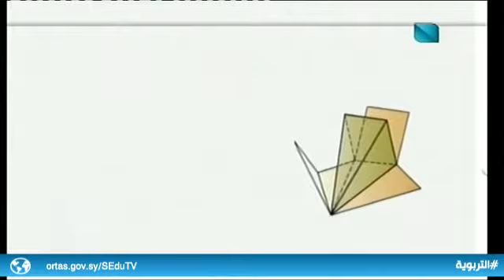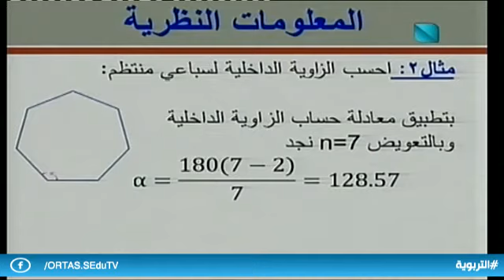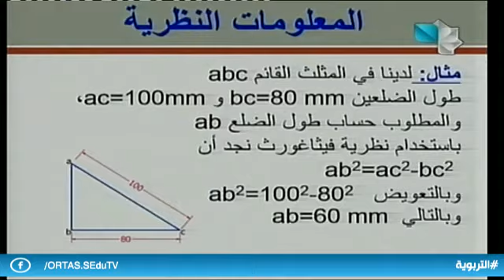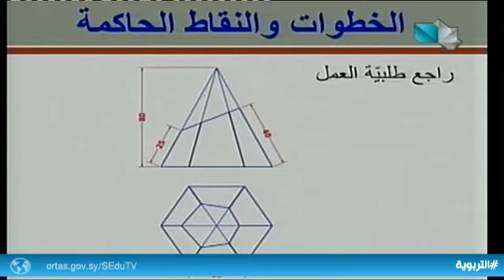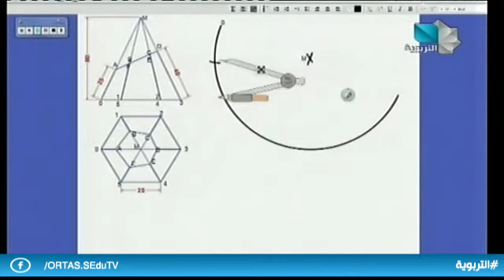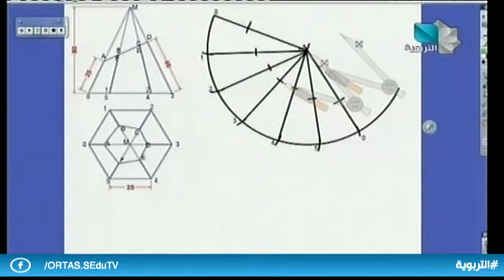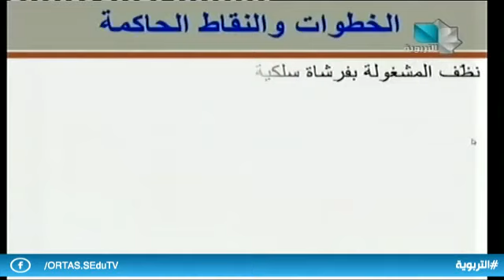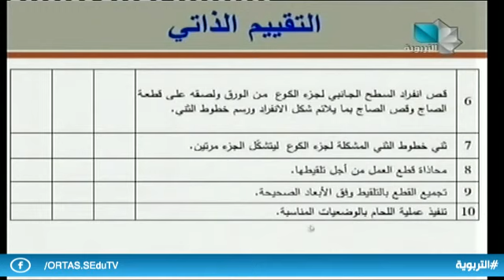تقانة اللحام - انفراد هرم سداسي مقطوع بمستو مائل 23.12.2019